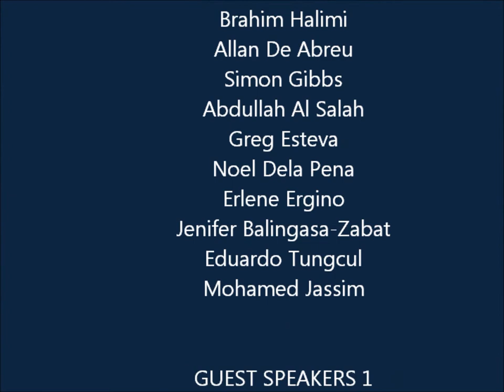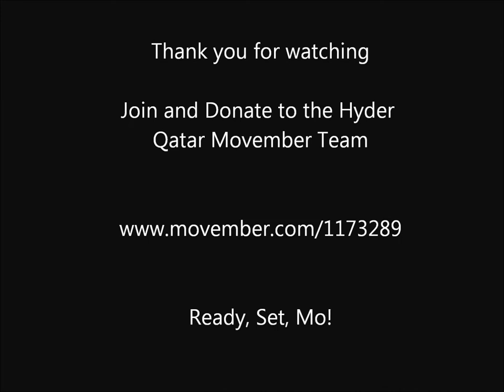Hyder Consulting Qatar Movember Movie